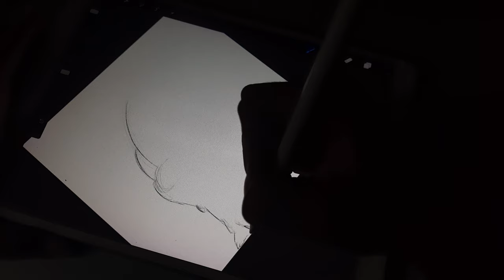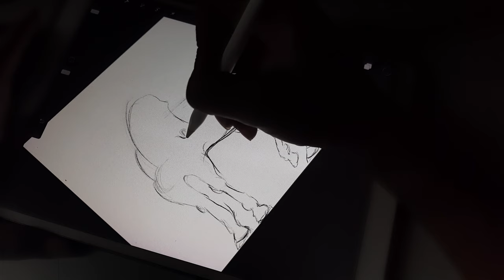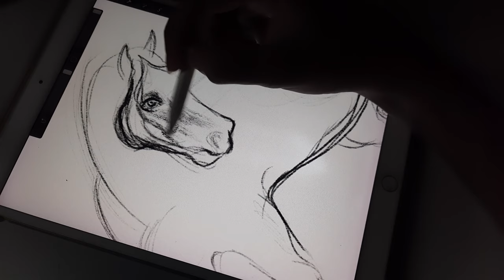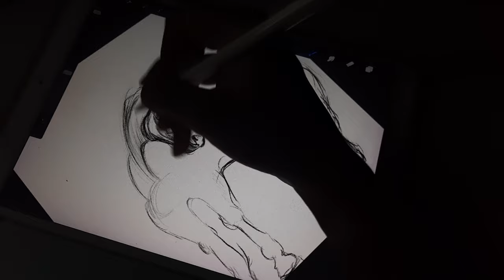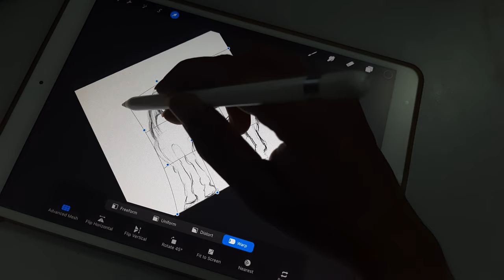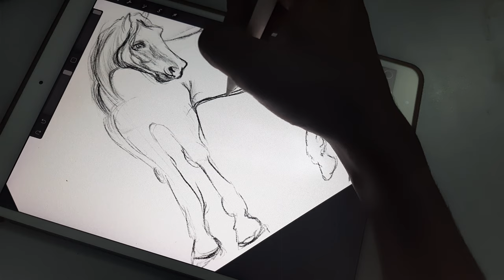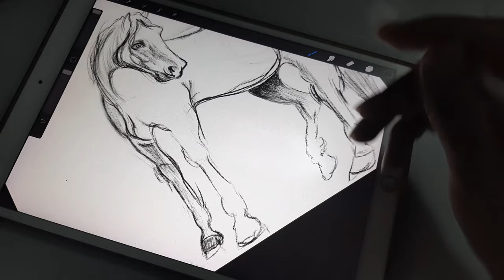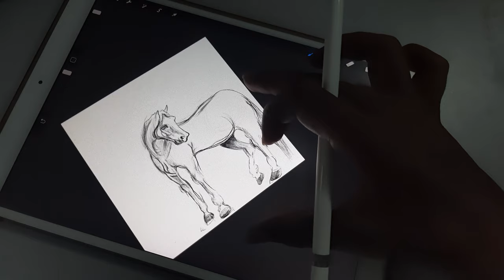PROCREATE BASIC SKETCHING PROCESS | HORSE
How to painting horse within 30 minutes using
Thank you for your support :) And happy painting!